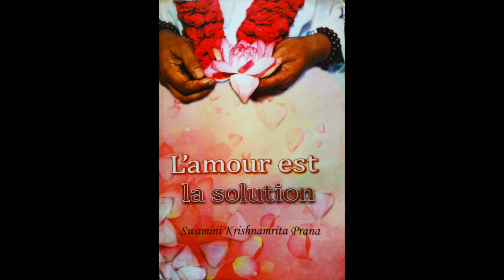L'Amour est la solution - Partie 2/3 (Livre audio)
Face à l'océan, nous observons le mouvement incessant des vagues qui se jettent sur le rivage.
Les pensées et les émotions sont comme ces vagues, toujours changeantes. Pourtant, si nous regardons un peu sous la surface, nous découvrons le calme absolu qui règne en permanence dans les profondeurs.

Il en va de même de l'amour Sous les fluctuations de nos émotions se trouve une profonde paix intérieure. Lorsque nous aurons le coeur et l'esprit ouvert, nous comprendrons qu'il ne suffit pas d'être amoureux: il s'agit d'incarner l'amour. Ce voyage nous emmène vers le centre réel de l'existence : le coeur.
L'amour enrichit notre vie, de l'intérieur vers l'extérieur.
Tant que nous ne sommes pas identifiés à l'amour qui demeure dans notre âme, rien ne peut réellement nous satisfaire. Plongeons donc, avec amour, plus profondément dans notre coeur.

"L'amour est le fondement du monde.
 Là où règne l'amour, règne aussi la paix"
Amma

Auteur : Swamini Krishnamrita Prana
Narratrice : Priscille

Si vous le souhaitez vous pouvez faire un don pour soutenir ces lectures
Une partie sera reversée pour les oeuvres humanitaires d'Amma en Inde

Infinie gratitude :)